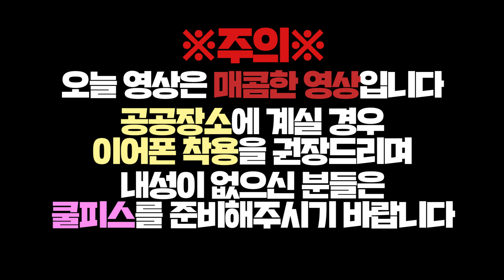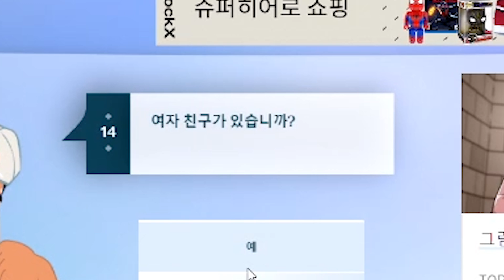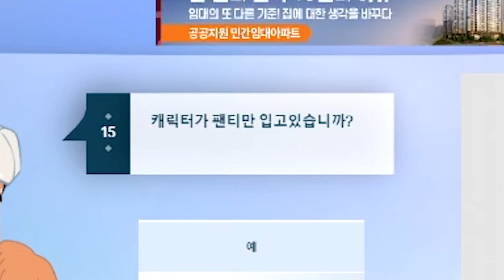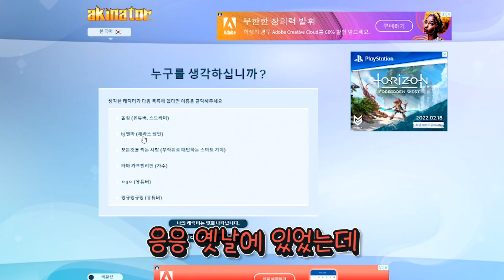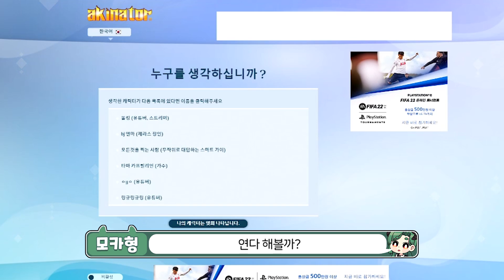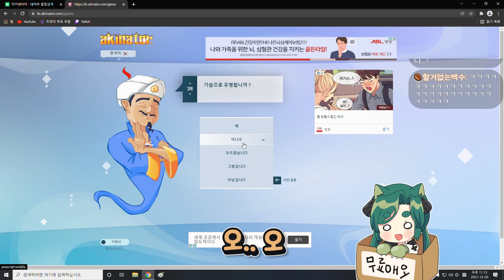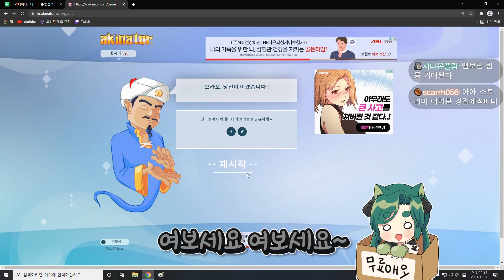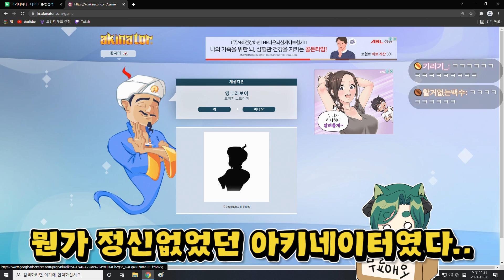질문이 왜이래...!!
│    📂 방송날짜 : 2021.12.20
│    🎥 Movie : 밤돌
│    🎨 ArtWork : 로즈메이(@May_in_Rose)